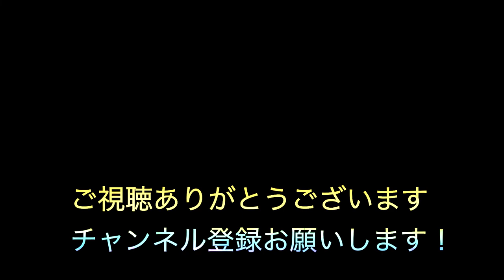【オリジナル曲】【Hiphop/Instrument】深海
⭐【Bashihide Beat Design】
Beatご購入はこちらからどうぞ↓↓

Picture【Adobe Stock】
Wire-frame City, Blueprint Style. Vector
作成者 cherezoff